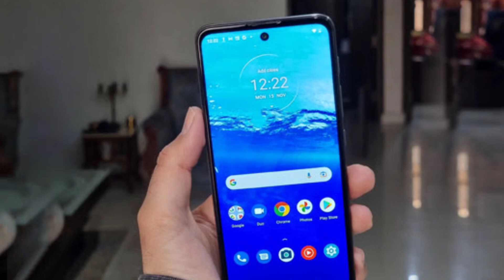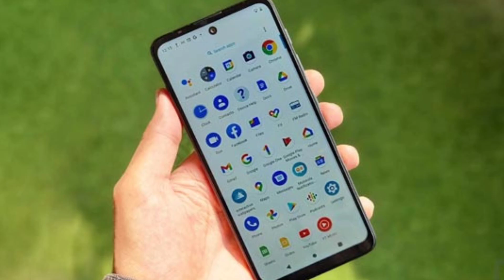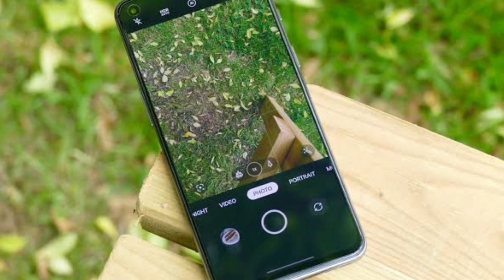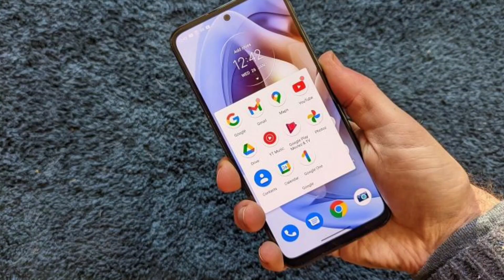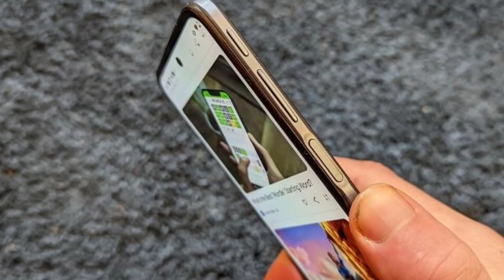Stock Android Phones Under 10000 | Best Stock Android Mobile Phones, Best Phone Under 10000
Category
Science & Technical